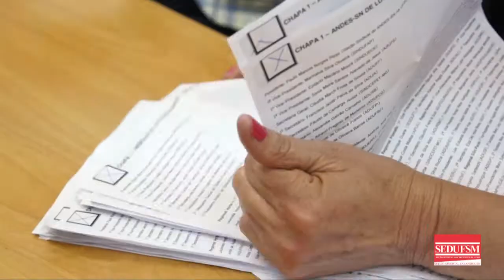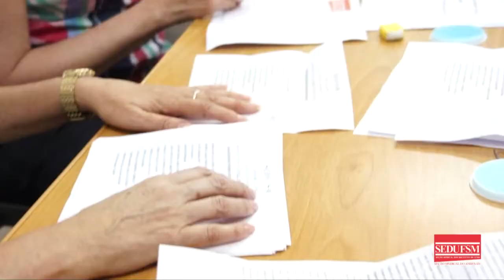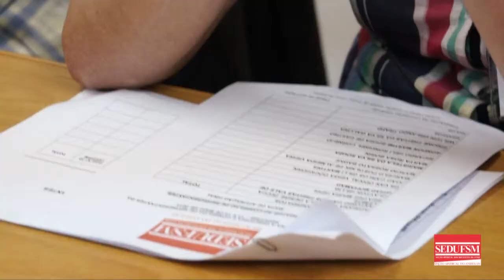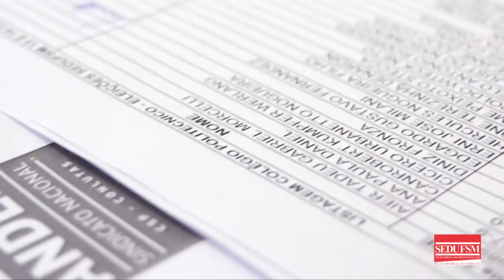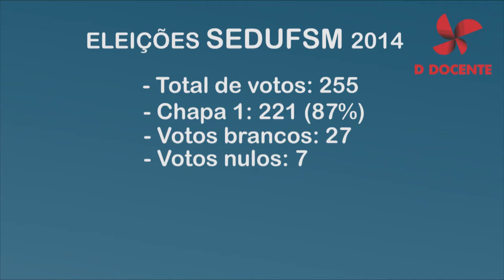Eleições definem nova diretoria e Conselho de Representantes da SEDUFSM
Na noite da última quarta-feira, 14, foi encerrada a apuração do processo eleitoral que definiu a nova diretoria e o conselho de representantes da SEDUFSM. Na ocasião, 87% dos votos referendaram a chapa "Sindicato Pela Base"para estar a frente do sindicato no biênio 2014/2016.